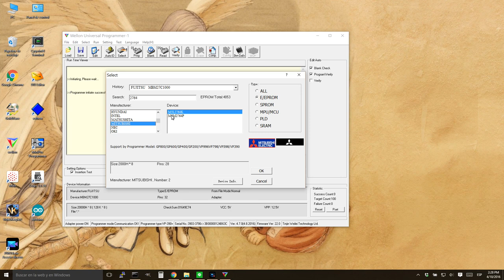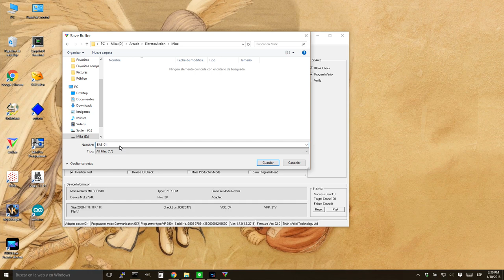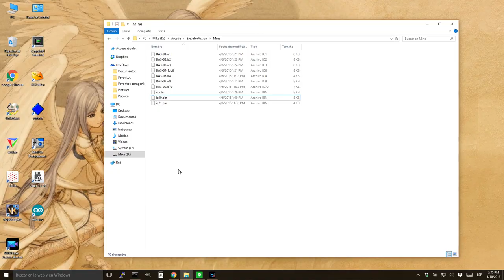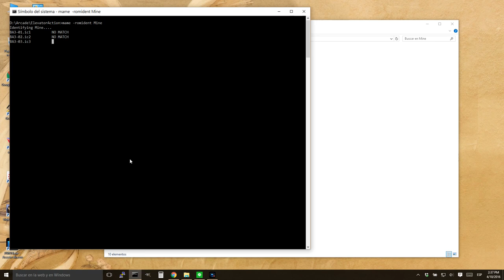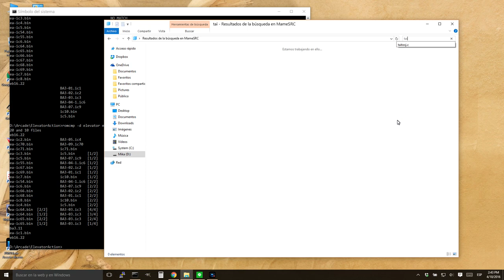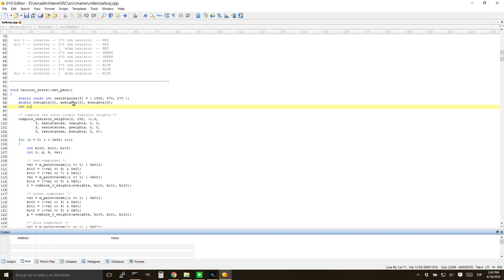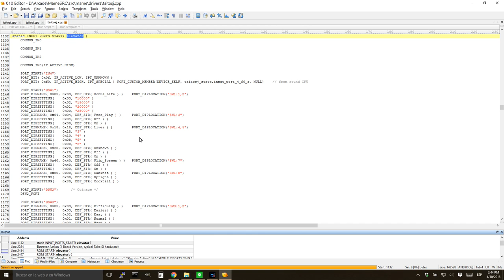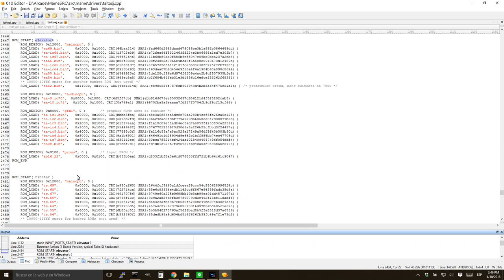Haciendo dumps de PCBs para documentación y uso en M.A.M.E.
En este video realizamos el dump de las EPROMs de la PCB Arcade  de  Elevator Action (Taito 1983) para su documentación en M.A.M.E.

Actualización:

El dump resutó ser idéntico al que está en M.A.M.E., las dos ROMs que variaron en el video en realidad se estaban leyendo mal, necesitaron leerse a 5.2V. Aquí el resultado final:

En otras palabras, sólo usa 2764 en lugar de 2732.